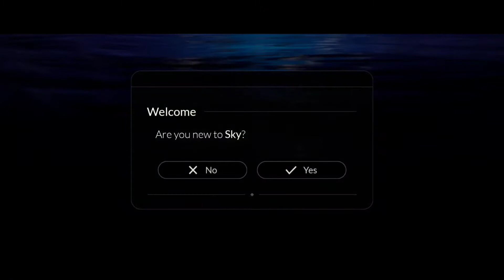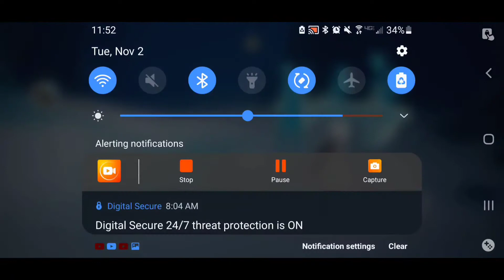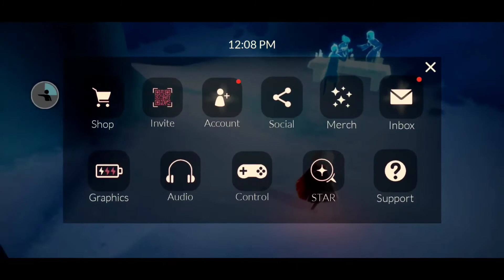SKY!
Kind of a neat game, really pretty graphics, I forgot to try the controller, gives me a reason to upload another video in this, right? right.

Made with VN.